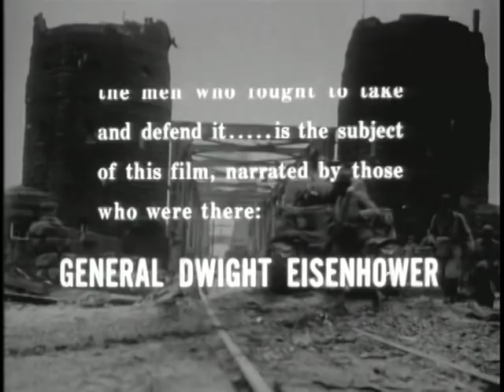BRIDGE AT REMAGEN - PART II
BRIDGE AT REMAGEN - PART II  - Department of Defense 1965 - PIN 30186 - CAPTURE OF BRIDGE AND SUBSEQUENT TACTICAL EVENTS - MILITARY GAIN OF THE CAPTURE IS ASSESSED WITH REGARD TO ENSUING CONDUCT OF THE WAR IN EUROPE.